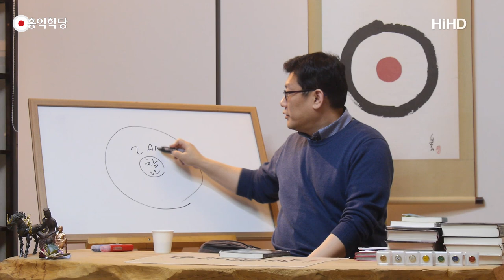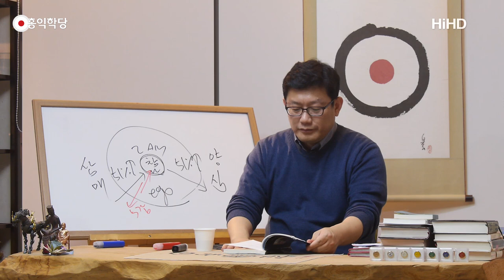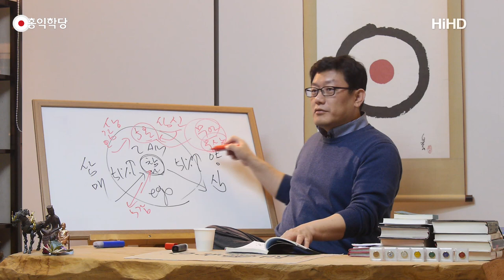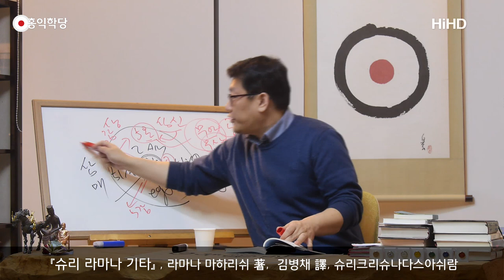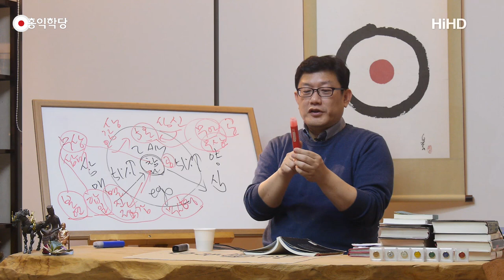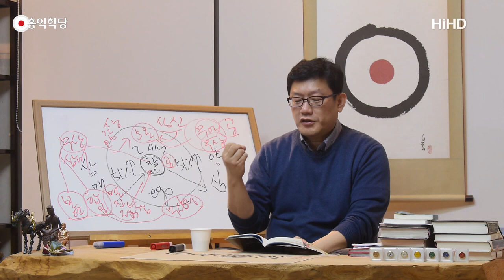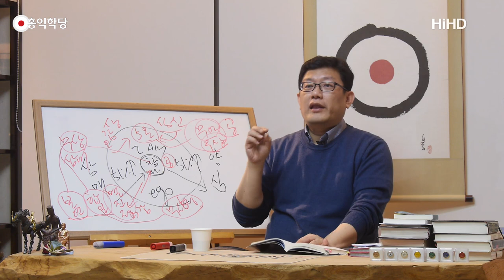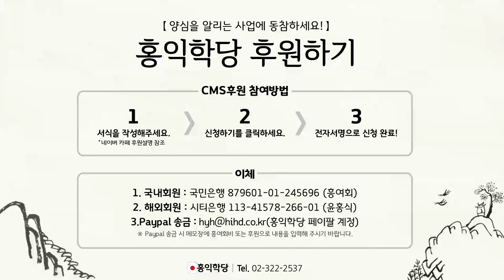[홍익학당] 라마나 마하리쉬의 참나론(180208)_A621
180208 목밤